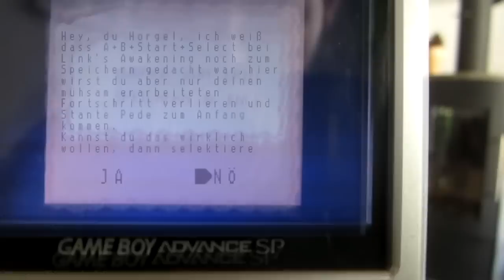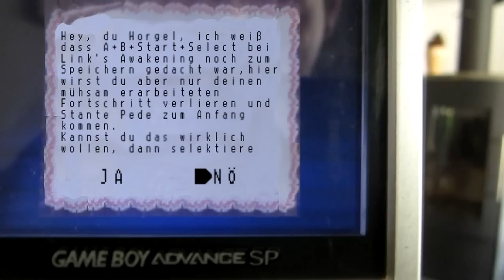Speichern in The Legend of Zelda: Oracle of Ages/Oracle of Seasons ist scheisse!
Wart ihr auch schonmal so erbost über ein Spiel, dass ihr sofort ein Video drüber machen musstet?
Ja, das Speicherfeature ist ein anderes, wenn man also Link's Awakening gewohnt ist, wird man unter Umständen schnell eifrig erarbeiteten Fortschritt verlieren, aber seht selbst.